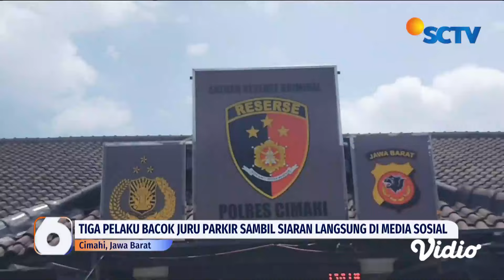Polisi Tangkap Tiga Anggota Geng Motor Pelaku Penganiayaan Juru Parkir di Cimahi | Liputan 6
Polisi ringkus anggota geng motor yang diduga menganiaya juru parkir di Kota Cimahi, Jawa Barat. Tiga tersangka anggota geng motor diringkus di sejumlah tempat di wilayah Garut.